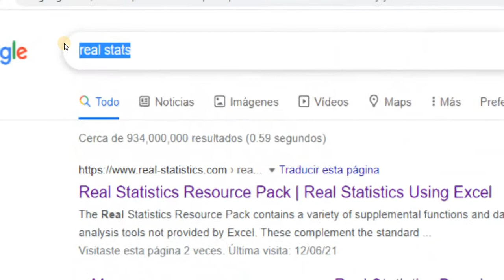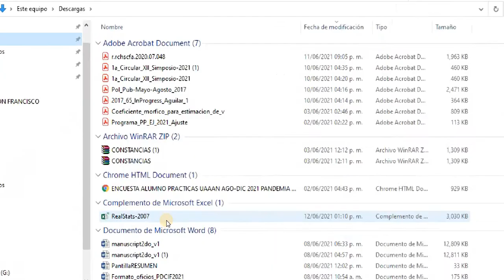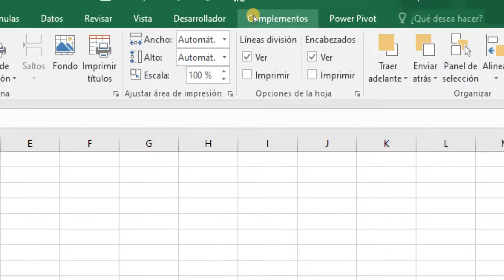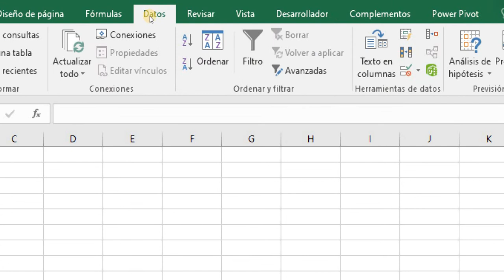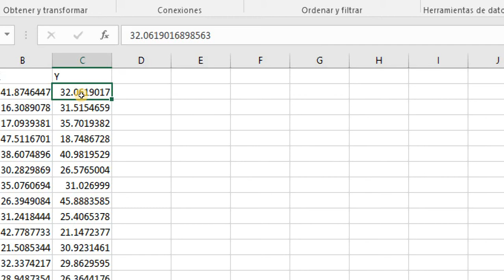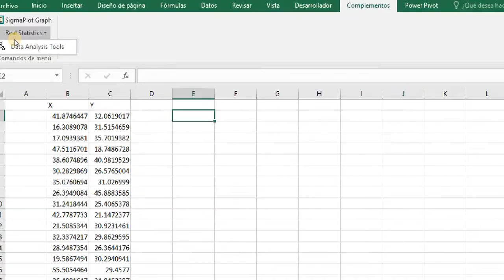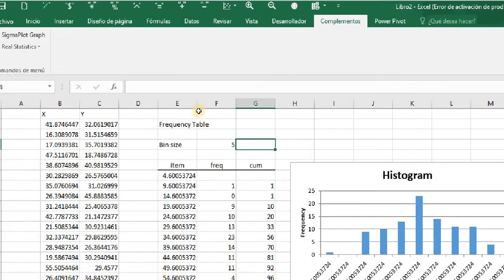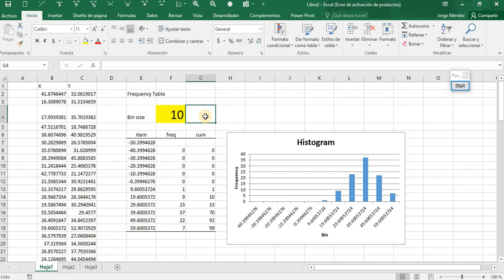COMPLEMENTO DE EXCEL. GRATIS. Histogramas en Real Stats, modificables al instante.. MAS QUE GENIAL